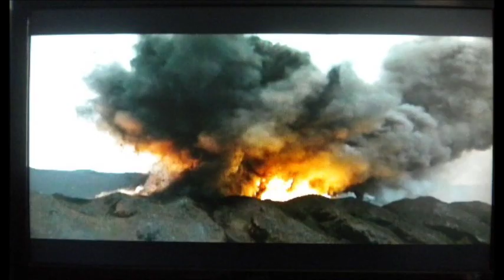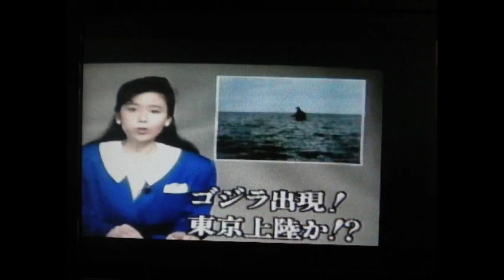GVB Compilation Album- Koichi Sugiyama 1989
From my bad-ass Region 2 DVD of  Gojira tai Biollante. It's a collection of photos taken by me with brilliant music.